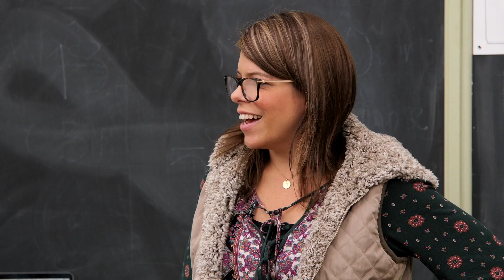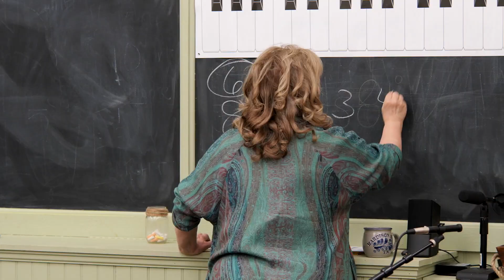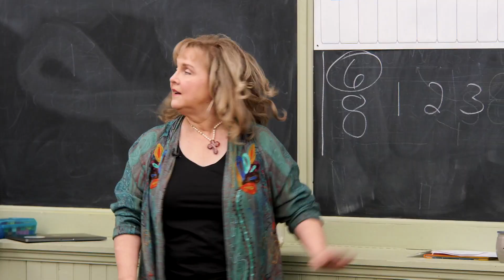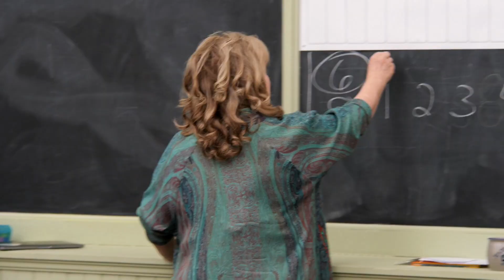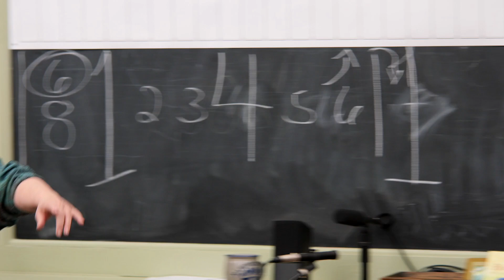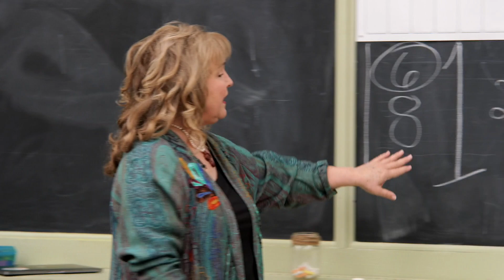10/27/2020 - American Song Book Lesson - The One Room Schoolhouse LIVE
It's time for another weekly music lesson with the Annie Moses Conservatory. This morning our special musical guest, Joshua Carswell will teach us about the “Great American Song Book" and some of the composers and lyricists who contributed to writing some of the beloved classics like "Over the Rainbow" and "Take Me Out to the Ballgame." We also get to hear Mr. Carswell sing a timeless American favorite!

It's "The One Room Schoolhouse" the whole world can fit in.

This educational project is launched in fall of 2020 and is designed to bring lessons out of our classroom and into your homes... and around the world. We have folks of all ages and stages who tune in to watch and learn alongside the students at Hardison Mill Homestead School. It runs daily for one hour (9am CT / 10am ET) and features a variety of guest teachers, lesson topics, and more!

Remember, school doesn't have to be in a building with teachers and desks. And we are ALL "life-long learners." School can happen anywhere YOU might be.

This program is made possible thanks to the generous support of the Dottie Frist Foundation, the Happy Davis Foundation, Heart Utilities, and viewers like you. To support the schoolhouse or the daily Schoolhouse Live! program

Learn more about "The One Room Schoolhouse" on the Facebook

To learn more about the "Hardison Mill Homestead School" or donate,